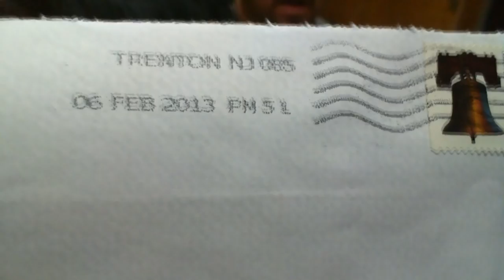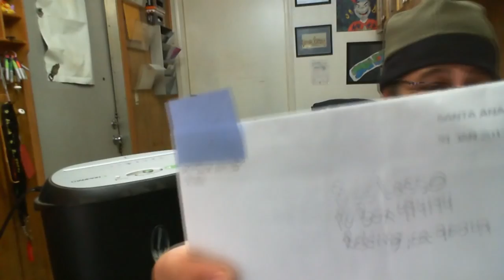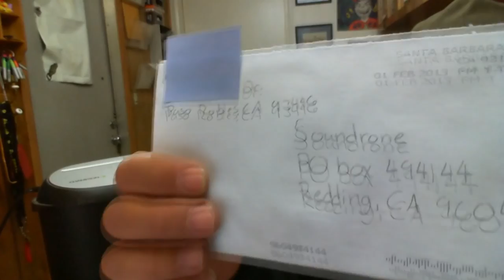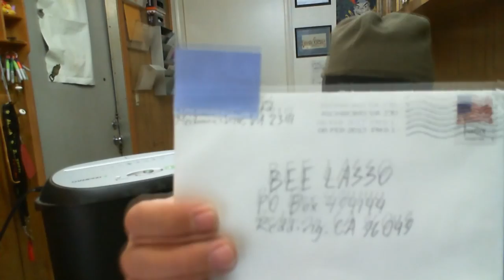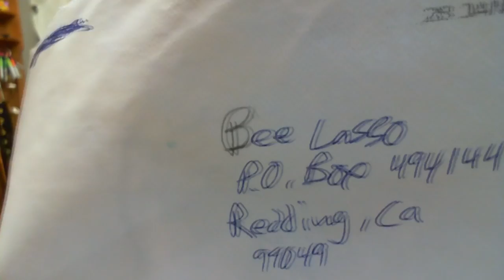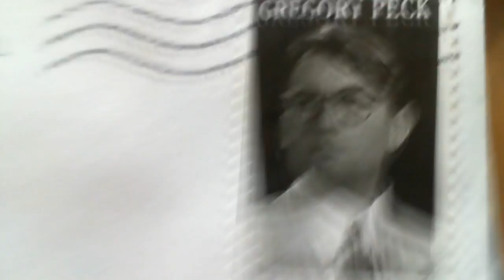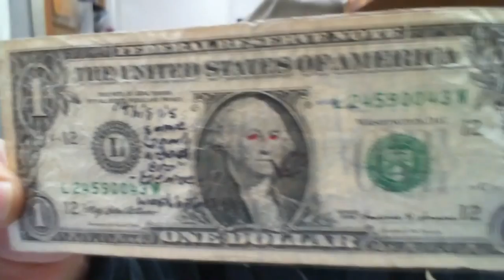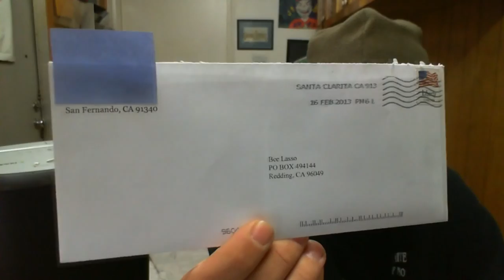A lengthy Mailbag video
Opening up mail turned out to be a bit longer than expected. did you see your SASE? leave a comment below if you like this format to see more videos of opening mail like this one...